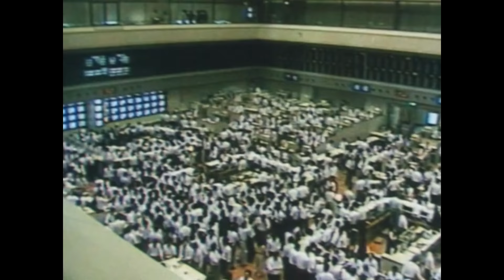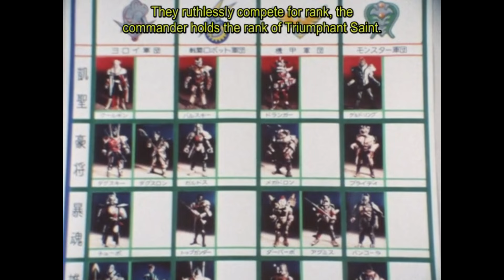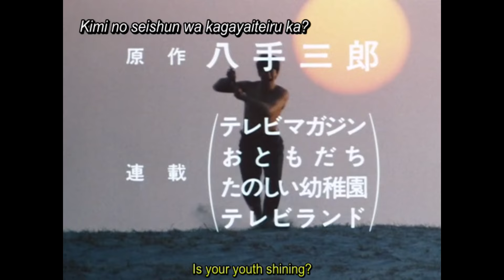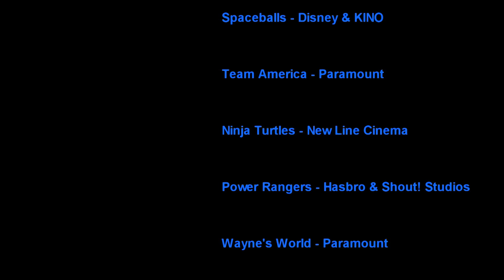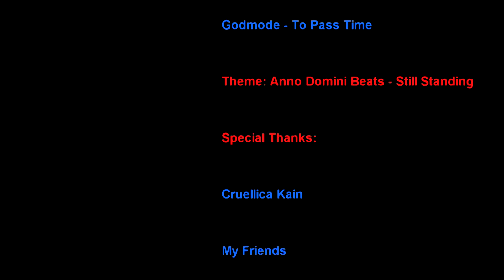Kaiju no Kami Reviews - Choujinki Metalder (1987) Series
Spielban marked the end of an era for the Metal Heroes franchise.  After five years, Shouzo Uehara stepped away from being the series’ headwriter and was replaced with Susumu Takaku.  Takaku had been a writer going back a decade to Spectreman, Inazuman, Gorenger, and JAKQ, and then became a co-writer with Uehara on Spider-Man.  He also was the head writer for Golion, the show that would become Lion Voltron.  The idea was to make a series akin to that of Kikaider, but with their own spin on it, taking up the title of Super Android Metalder.  Unlike what had come before it, Takaku wanted to take Metalder into a more serious direction, having the show revolve around a plot that stemmed from World War II.  Finally, if you are not aware, Metalder was the source material for Ryan Steel and the villains of VR Troopers’ first season.  Does Takaku have what it takes to make a show on equal footing with Uehara’s quintet?  Or did Toei make a big mistake when they hired him?  Watch to find out.